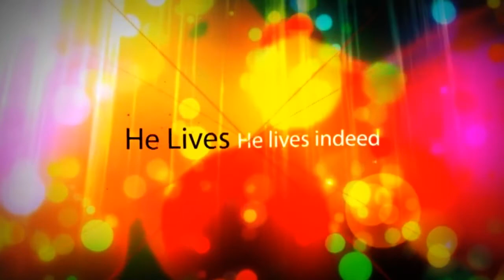Easter 2013 Mount Calvary Lutheran Church of Beverly Hills, California, USA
436 Beverly Drive in beautiful Beverly Hills, California rest for over 75 years the Mount Calvary Lutheran Church.  Meet Pastor Edward Killian for Bible Study every Sunday morning at 9:15 followed by the weekly worship service at 10:30 - 11:30 and refreshments  after to meet other church members.

This was one of the first videos I ever made, so it is rather simple.  Thanks to Rayko Dig and Daniel who provided this lovely song for Easter of 2013.  Rayko has been a real blessing to our church as she has so many talents, including her fabulous voice as you can hear in this glimpse into the past to her earlier works of song.